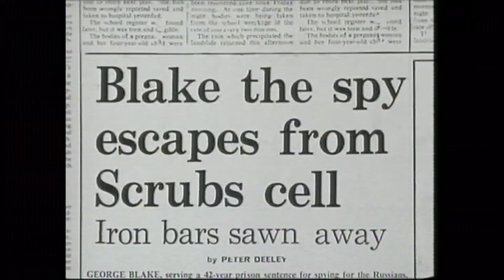George Blake passes away (1922 - 2020) (UK/Russia) - BBC News - 26th December 2020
A hero to the Soviet Union spying agency and hailed today by Russia, this British traitor who evaded justice by escaping and fleeing the UK after being jailed, has died at the age of 98. His birthday was in November.

Wikipedia:
George Blake was a British spy who worked as a double agent for the Soviet Union. He became a Communist and decided to work for the KGB while a prisoner during the Korean War. Discovered in 1961 and sentenced to 42 years in prison, he escaped from Wormwood Scrubs prison in 1966 and fled to the Soviet Union.